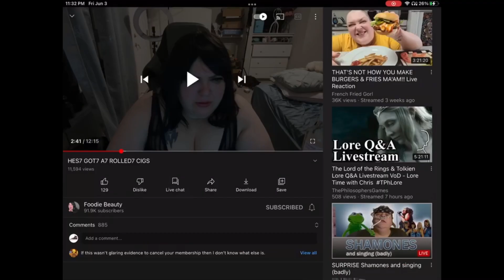Foodie Beauty LOSER (ft. Nader Elshamy)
Quickly threw this together today….it pretty much sums it all up for me.